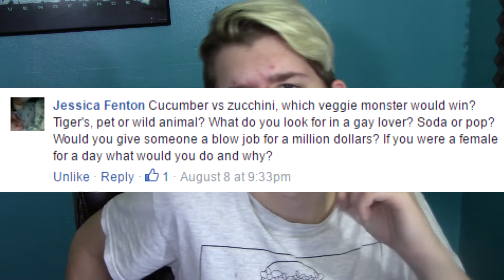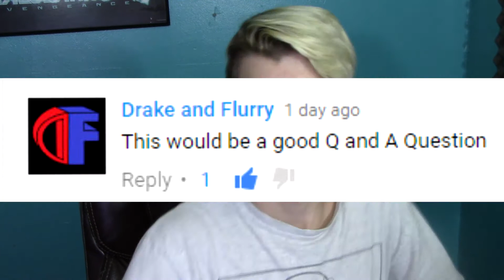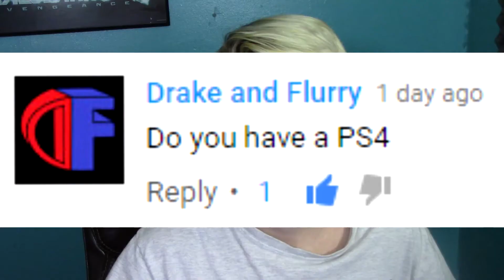OVER THE TOP Q&A | OFF THE WALL #15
I hope you badgers liked the video! :D